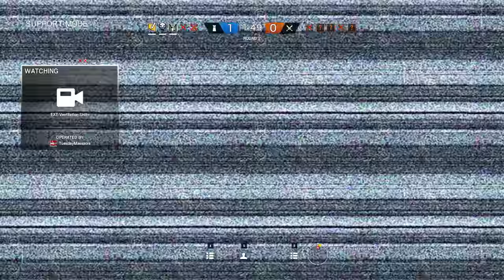Rainbow Six Siege + Part 1265 + Skyscraper TDM Secure Area + Blood Orchid pcgaming crew